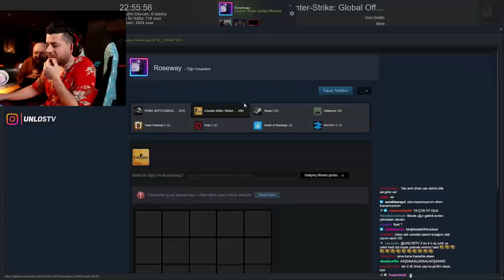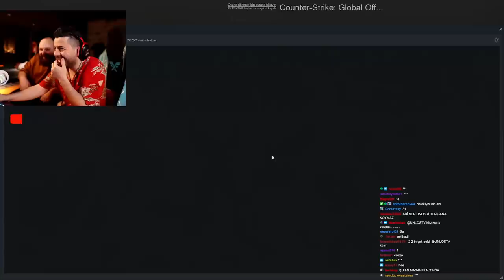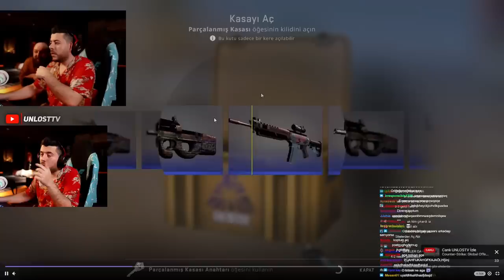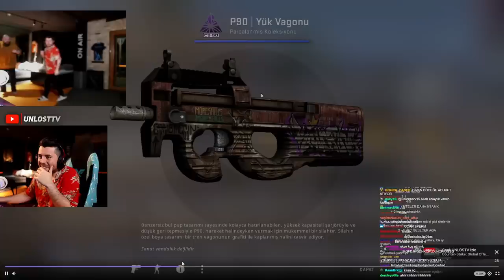UNLOST İLK DEFA KIRMIZI ÇIKARTIYOR kasa açılımı